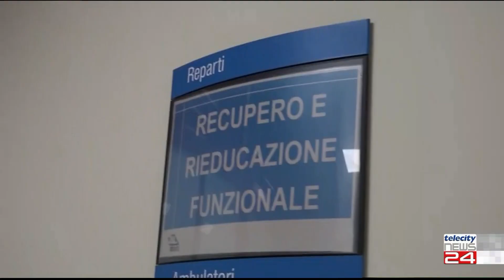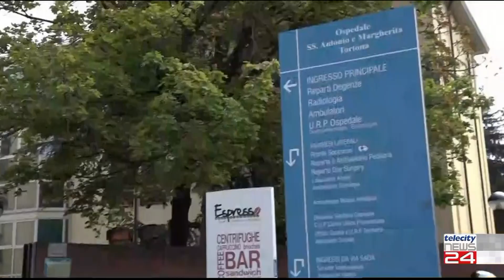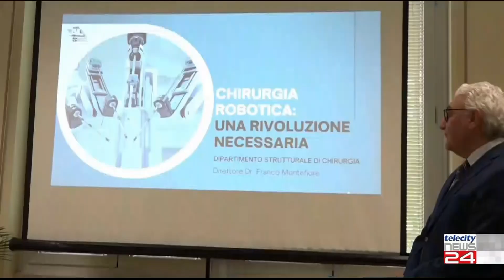13/06/23 - Nuova vita per l'ospedale di Tortona: inaugurato il reparto di Riabilitazione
13/06/23 - Nuova vita per l'ospedale di Tortona: inaugurato il reparto di Riabilitazione